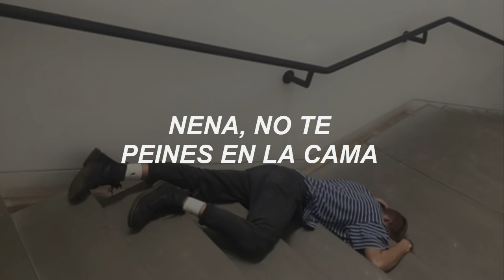lamento boliviano ; los enanitos verdes // letra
año: 1994
álbum: big bang.
artista/grupo: los enanitos verdes.
canción: lamento boliviano.
género: rock.